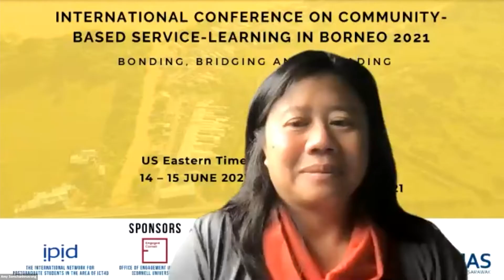Session 10 Q&A and US Student Refection